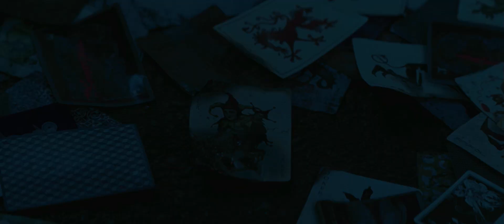The Dark Knight (2008) Official HD Trailer #2 [1080p]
Korte inhoud: Bruce Wayne, alias Batman (Christian Bale), en Lt. James Gordon (Gary Oldman) bundelen hun krachten met de nieuw aangewezen Officier van Justitie Harvey Dent (Aaron Eckhart). Samen proberen zij de chaos tegen te gaan die Gotham momenteel teistert, veroorzaakt door niemand minder dan Batmans ergste vijand, The Joker (Heath Ledger): een meedogenloze moordenaar met een vreemd soort humor en een talent voor het verstoren van de algemene orde.